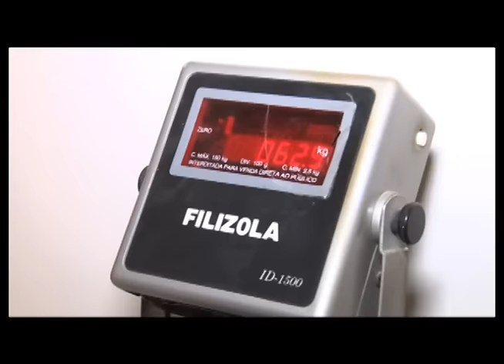VITTRINE - 26/03/13 - Spa com Joema Fox